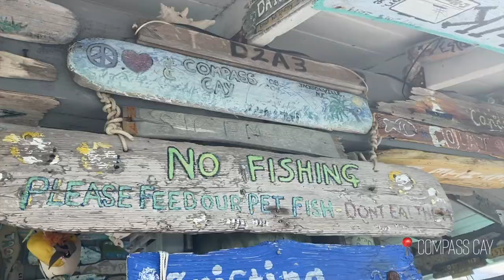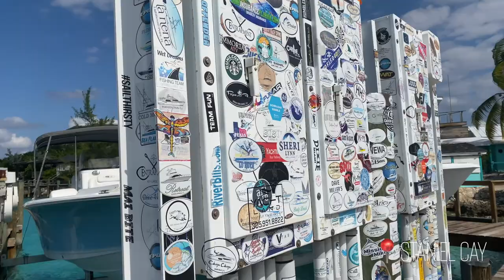Travel Vlog: Exuma Cays, Bahamas | SWIMMING PIGS, PETTING SHARKS + FEEDING IGUANAS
Pigs swim in the ocean? Sharks can be petted without them biting you? And iguanas can be fed? YES! I did it all in the most beautiful Exuma Cays in The Bahamas! Travel vicariously through me as I take you on an adventure through the Exuma Cays!

...STEP ON MY JOURNEY to LEARN MORE...

Learn to step into your greatness on paperback or digital::

Wake Up & Deviate
Embrace your Difference
Pursue your Passions
Light your Visions
Step Into Your Greatness

Beijing Rodgers is a talkshow host, motivational speaker, life coach + content creator who loves empowering people to step into their greatness by waking up + deviate from the norm.

Never forget... you were CREATED FOR GREATNESS, but it's up to you to discover how... best way to start is by investing in yourself while you're young to WAKE UP & DEVIATE FROM THE NORM!!!